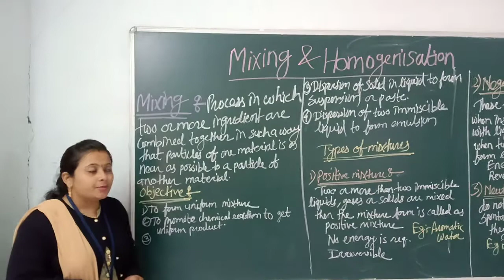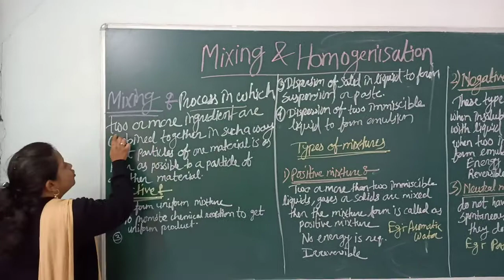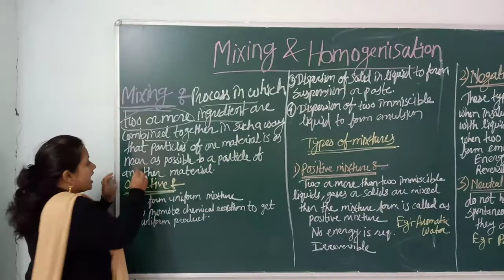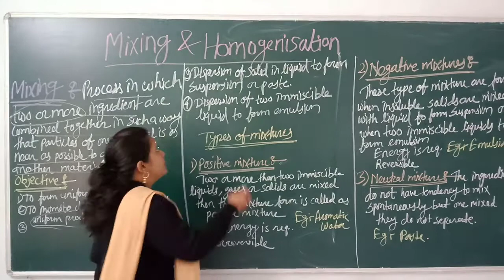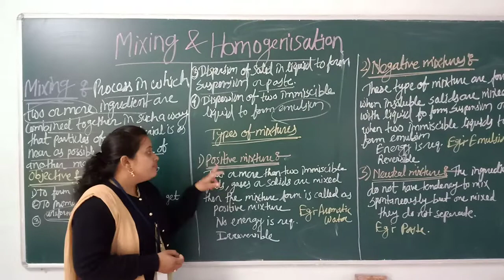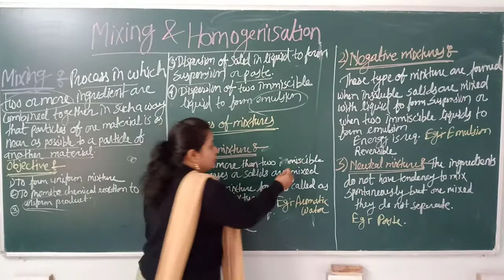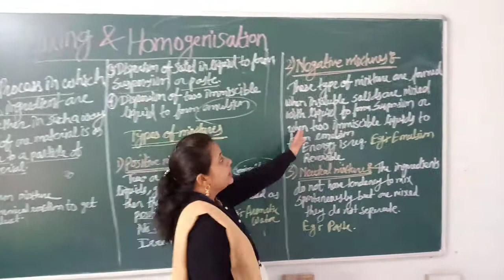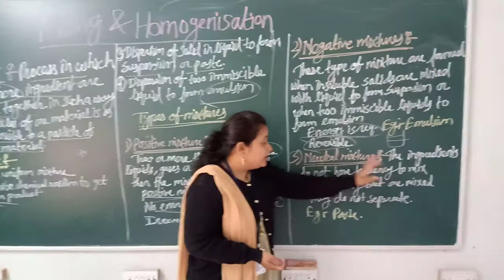Definition, objective of mixing,types of mixtures under Mixing and Homigenisation